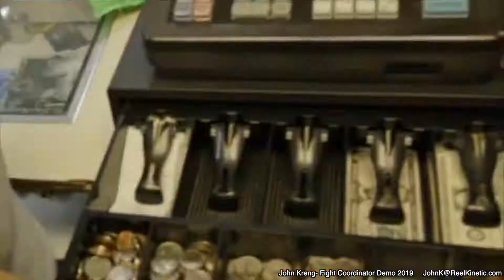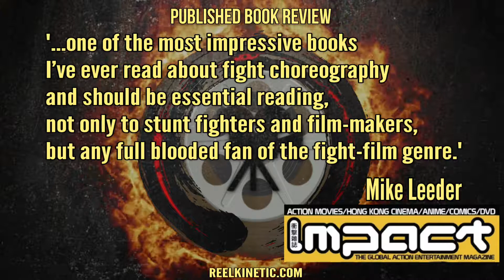John Kreng Fight Coordinator Demo 2019-Updated 7/2019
John Kreng's updated Fight Coordinator demo reel.